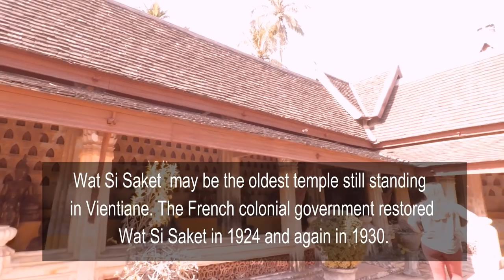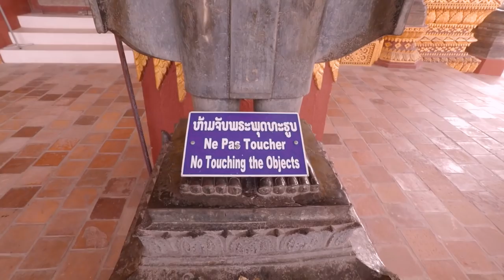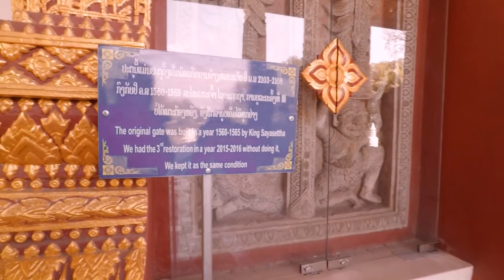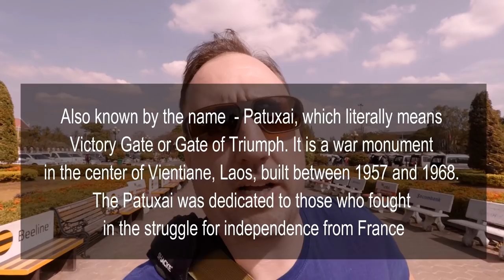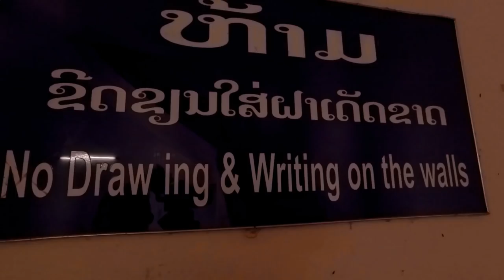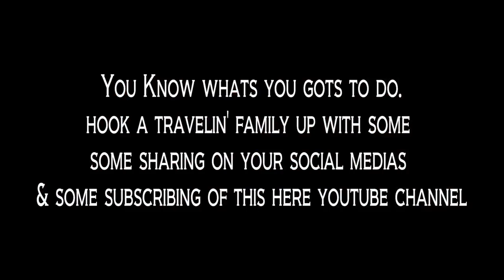Laos Travel ✅ What to See in Vientiane 🙌 (dusty but great bakeries)